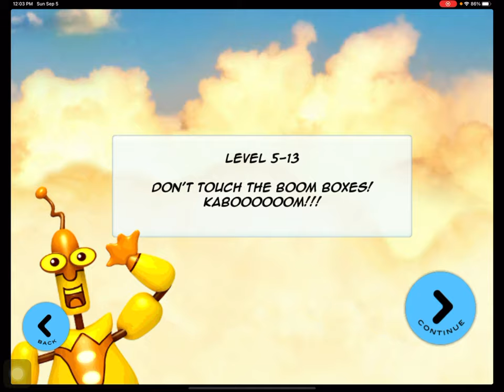Misty attempts in the first level from world 5